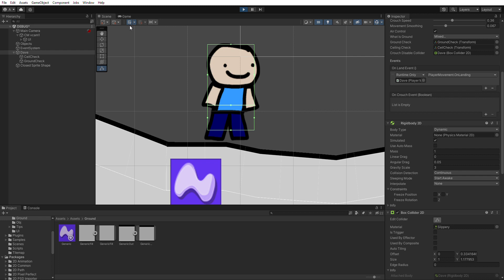dave falls down and dies